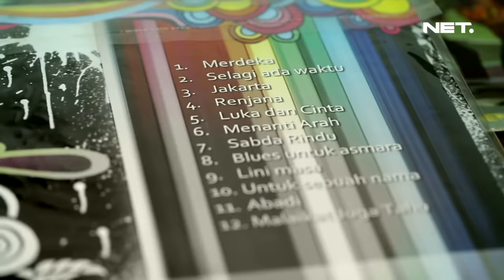Music Everywhere - Glenn Fredly - Januari